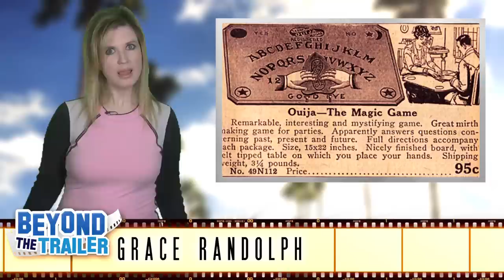Ouija Movie Review - Beyond The Trailer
Ouija movie review!  Beyond The Trailer host Grace Randolph shares her review aka reaction today for this 2014 movie!

Ouija Movie Review.  Beyond The Trailer host Grace Randolph gives you her own review aka reaction to Ouija! Was Hasbro right to make a horror movie about its Ouija board game?! Should you see the full movie?  Enjoy Ouija in 2014, and make Beyond The Trailer your first stop for movie news, trailer and review on YouTube today!